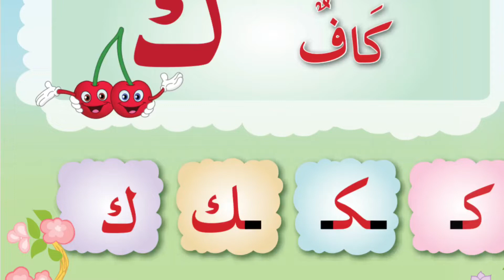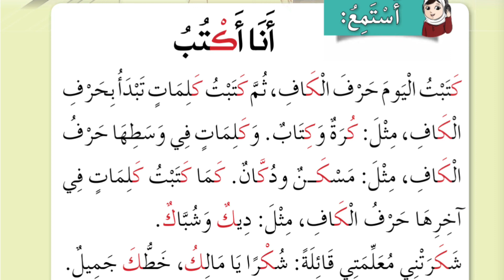حرف الكاف#الصف_الأول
كتاب اللغة العربية: أحب لغتي
للصف الأول
المحور الثاني:هنا أتعلم
الدرس الثالث:حرف الكاف
أنا أكتبُ.